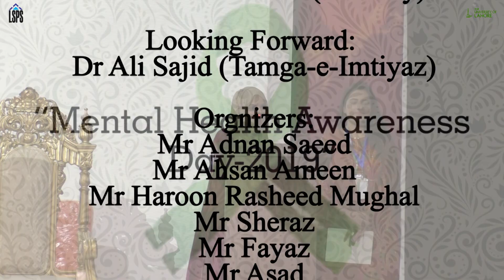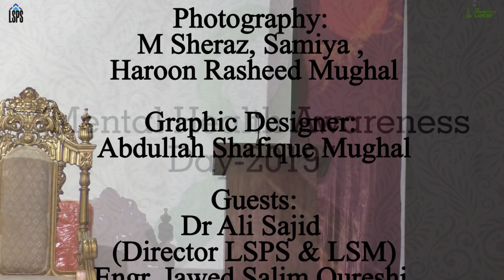Mental Health Awareness Day 2019 || Awards Distribution By Mufakhar Adeel || Part26 ||LSPS||UOL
Mental Health Day 2019
Awards Distribution By Mufakhar Adeel (Superintendent of Police at Government of Pakistan)
Host: Dr Rabia Iftikhar (lecturer at Governemnt College University, University of South Asia)
Venue: Lahore School of Professional Studies University of Lahore
Date: 16-Dec-2019 (Monday)

Panelist:
Prof Dr M Nizamuddin (Pro-rector Superior University , Former Chairperson PHEC)
Dr Ismat Ullah Cheema (HOD , Psy Dept UOL ,Lahore)
Dr Gulzar Ahmad (Chair Psy Dept, LGU, Lahore)
Dr Amina Muazzam (Tenured Associate Professor of Psychology LCWU)
Dr Mujeeba Ashraf (Associate Professor Instituted of Applied Psychology PU)
Dr Rafia Rafique (Associate professor Department of Applied Psychology, University of Punjab)
Prof Dr Saima Mujeed (Moderator Faculity, LSPS UOL)
Dr Syed Imran Murtaza (M.S Fountain House)

Guests:
Dr Ali Sajid (Director LSPS & LSM)
Engr. Jawed Salim Qureshi (Chairman PEC)
Dr Mujahid Kamran (Reactor of The University of Lahore)
Dr Suleman Sultan Rana (DIG Training, Punjab Police)
Dr Saima Mujeed (Head Clinical Psychologist at PIMH)

Looking Forward: Dr Ali Sajid (Tamga-e-Imtiyaz)
Director (Lahore School of Management & Lahore School of Professional Studies), BS Mech Engineering (UET Lahore), MS & PHD (Georage Washington University US) , Founding Chairman (NUST Business School Islamabad) , Founding Director (Institute of Business & Management UET Lahore)

Host:
Fizza (Clinical Psychologist)
Memona Afzal (Clinical Psychologist)
Mr Hassan Abid (Clinical Psychologist)
Miss Amber (Clinical Psychologist)

94 College Block, Near Science College, Wahdat Road Lahore

Video Maker & Editor: Haroon Rasheed Mughal
Photography: M Sheraz, Samiya , Haroon Rasheed Mughal
Graphic Designer: Abdullah Shafique Mughal

Orgnizers:
Mr Adnan Saeed
Mr Ahsan Ameen
Mr Haroon Rasheed Mughal
Mr Sheraz
Mr Fayaz
Mr Asad
Mr Shakeel
Mr Hassan Abid
Mr Nasir
Miss Sabeha
Miss Irum
Mr Kashif
Mr Sohail Abbas
Mr Awon Abbas
Mr Abdullah Shafique
Miss Fatima
Miss Bakhtawar
Miss Samiya
Miss Fiza
Miss Memona Afzal